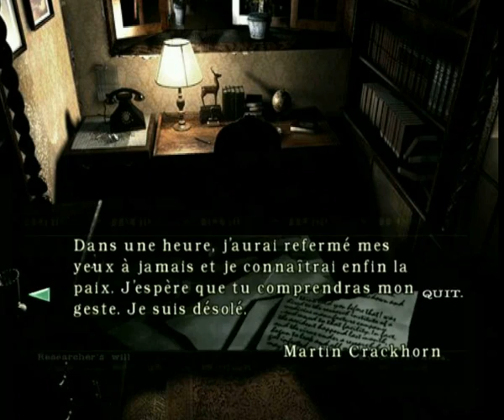Top 15 des meilleurs moments RESIDENT EVIL (REmake)